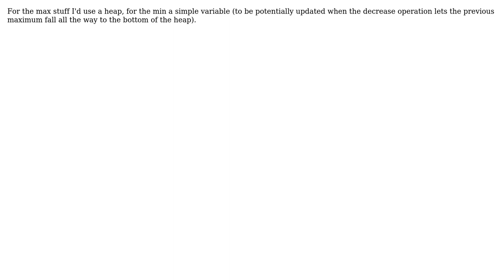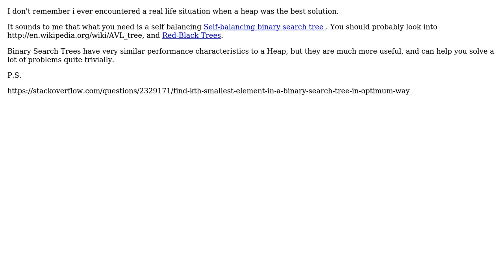MaxHeap-like data structure supporting max AND min, also decrease-key (yes decrease-key)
Software Engineering: MaxHeap-like data structure supporting max AND min, also decrease-key (yes decrease-key)

With thanks & praise to God, and with thanks to the many people who have made this project possible! | Content (except music & images) licensed under CC BY-SA | Music | Images & others | With thanks to user Stefan Pochmann user Snowbody user AK_ and the Stack Exchange Network Trademarks are property of their respective owners. You are responsible for your own actions.